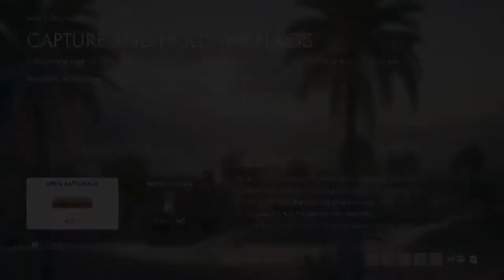PS5 Battlefield 1 Late Night & Chill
All fun N Games Here.